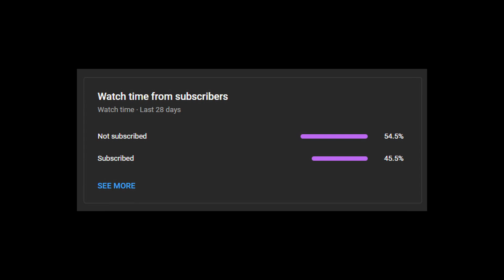Hvem Kan BYGGE Det FLOTTESTE Hus I MINECRAFT?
✨HÅBER I NØD VIDEOEN✨
✨LIDT OM MIG✨
‣ Yndlings Dyr: Kat🐈
‣ Yndlings Farve: Blå💎
‣ Livret: Burger🍔
‣ Haderet: Tomater🍅
😀 REDIGERER MED 😀
‣ Video: DaVinci Resolve
‣ Billede: Photopea
🖱️UDSTYR🖱️
‣ Tastatur: Corsair K55 RGB
‣ Webcam: LOGITECH C920 HD
‣ Mikrofon: Blue Snowball
‣ Mus: Logitech G402
‣ Skærm: MSI Optix G24 Series
‣ Computer: ASUS ROG STRIX GL10CS-NR009T
‣ Headset: Sennheiser GSP 370